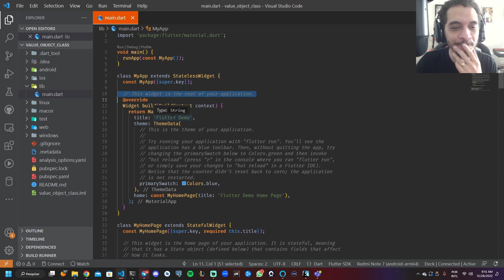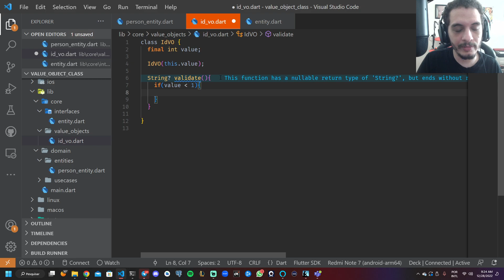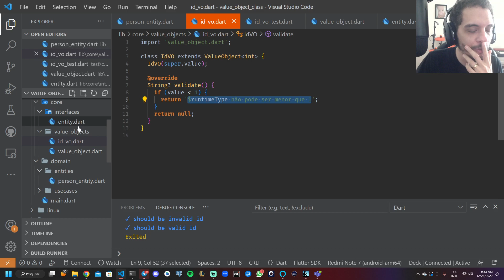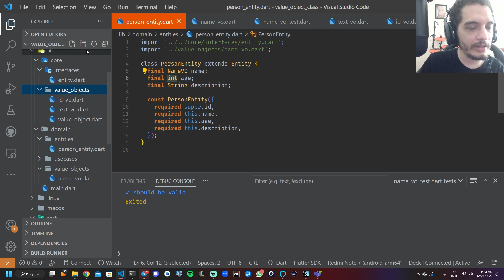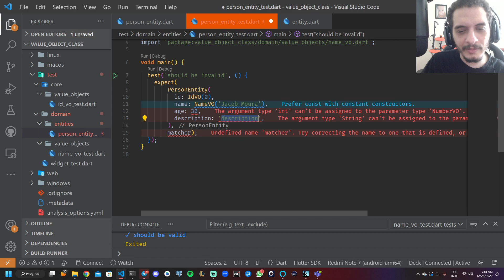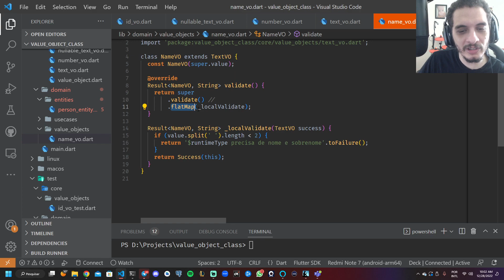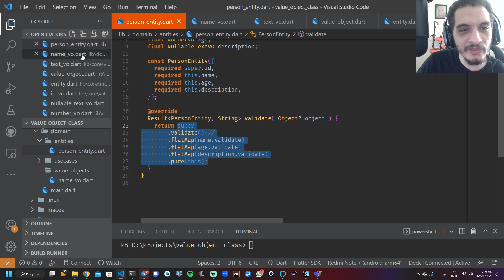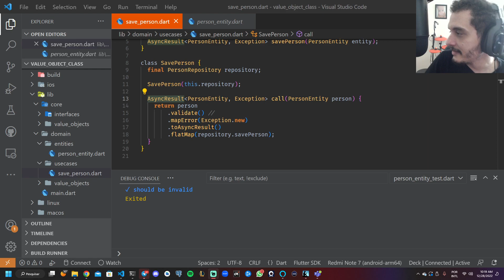Entidades ricas com ValueObject - Flutterando Férias.